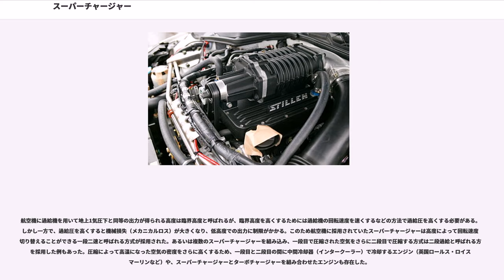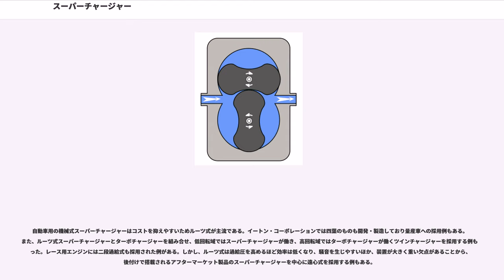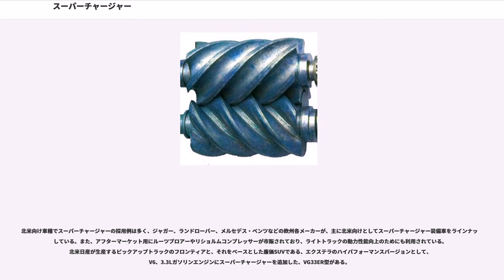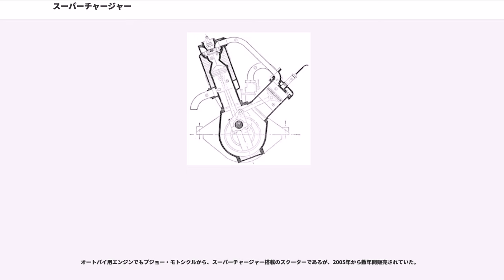スーパーチャージャー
スーパーチャージャー()は本来、過給機全般を指すが、機械式過給機を指して「スーパーチャージャー」と呼び、排気タービン式過給機（ターボチャージャー）とは区別されるのが通例となっている。機械式過給器を特に区別する場合はメカニカル・スーパーチャージャーと言われる。

スーパーチャージャーは、エンジンの出力軸（クランクシャフト）からベルトなどを介して取り出した動力や電動モーターによって圧縮機（コンプレッサー）を駆動し、空気を圧縮してエンジンに供給する補機であり、圧縮機の種類により遠心式、ルーツ式、リショルム式などがある。

排気の流れを動力源として利用するターボチャージャーと比較すると、排ガス浄化性能が高く、スロットル（アクセル）操作に対する反応や中低速での出力特性が優れている。一方、機械式スーパーチャージャーのうちエンジンの出力軸から動力を得ている場合、消費される出力はスーパーチャージャーの回転速度の2乗に比例するため高回転域の出力がターボチャージャーに比べ劣る。機械式スーパーチャージャーの欠点を補うため、動力源を電動モーターとしたスーパーチャージャーが小排気量の自動車向けとして開発され、量産化され始めている。しかしながら、定常運転の時間が長い航空機用や産業用のエンジンではターボチャージャーのほうが主流となっていて、スーパーチャージャーは一部の自動車用ガソリンエンジンに採用されているのみである。

航空機の技術が発展して大気密度の低い高高度を飛行するようになると、大気密度の低下によるレシプロエンジンの出力低下を補うために過給機が開発され、機械式のスーパーチャージャーが採用されていた時代があった。しかし、第二次世界大戦中にターボチャージャーが実用化されてスーパーチャージャーの採用例は徐々に少なくなった。さらに戦後まもなくジェットエンジンが実用化されてレシプロエンジンを搭載する航空機は小型機に限られるようになり、過給機が搭載される場合もターボチャージャーが搭載される。航空機に用いられたスーパーチャージャーの例は第二次世界大戦までの軍用機に見られ、遠心式が多く採用された。

航空機に過給機を用いて地上1気圧下と同等の出力が得られる高度は臨界高度と呼ばれるが、臨界高度を高くするためには過給機の回転速度を速くするなどの方法で過給圧を高くする必要がある。しかし一方で、過給圧を高くすると機械損失（メカニカルロス）が大きくなり、低高度での出力に制限がかかる。このため航空機に採用されていたスーパーチャージャーは高度によって回転速度を切り替えることができる一段二速と呼ばれる方式が採用された。あるいは複数のスーパーチャージャーを組み込み、一段目で圧縮された空気をさらに二段目で圧縮する方式は二段過給と呼ばれる方式を採用した例もあった。圧縮によって高温になった空気の密度をさらに高くするため、一段目と二段目の間に中間冷却器（インタークーラー）で冷却するエンジン（英国ロールス・ロイス マーリンなど）や、スーパーチャージャーとターボチャージャーを組み合わせたエンジンも存在した。

自動車用の機械式スーパーチャージャーはコストを抑えやすいためルーツ式が主流である。イートン・コーポレーションでは四葉のものも開発・製造しており量産車への採用例もある。また、ルーツ式スーパーチャージャーとターボチャージャーを組み合せ、低回転域ではスーパーチャージャーが働き、高回転域ではターボチャージャーが働くツインチャージャーを採用する例もあった。レース用エンジンには二段過給式も採用された例がある。しかし、ルーツ式は過給圧を高めるほど効率は低くなり、騒音を生じやすいほか、装置が大きく重い欠点があることから、後付けで搭載されるアフターマーケット製品のスーパーチャージャーを中心に遠心式を採用する例もある。

過去において日本の自動車税の税額は車体寸法とエンジンの排気量により決定され、過給機の追加は課税に影響しなかったことから、小型乗用車の枠内に納めたシャシに排気量2,000ccのエンジンと過給機を搭載して最高出力を争うように訴求力を高めていた。その場合においても、小排気量で高回転域の出力を重視する場合はターボチャージャーと比較するとメカニカルロスが大きく、またコストパフォーマンスが悪いことから採用例が少なかった。一方、ターボチャージャーの欠点は技術が進歩すると共に解消され、スーパーチャージャーの採用例が増えることはなかった。最高出力を向上する目的で...